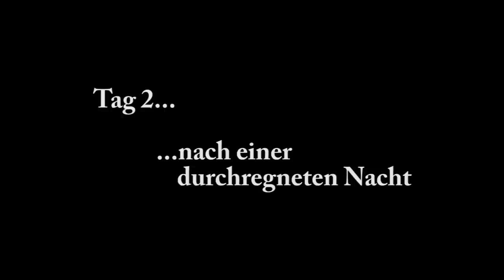Highlining in Tirol 2010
Die Jungs von Slackliner.at auf einer 45m langen und ca. 40m hohen Highline in Tirol - oafoch a Wahnsinn -